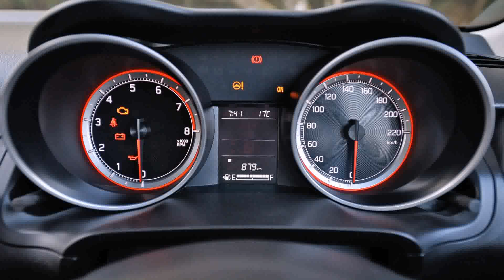Suzuki Swift 2018